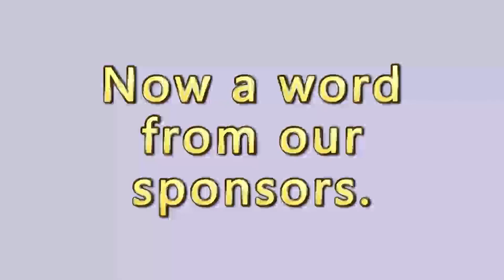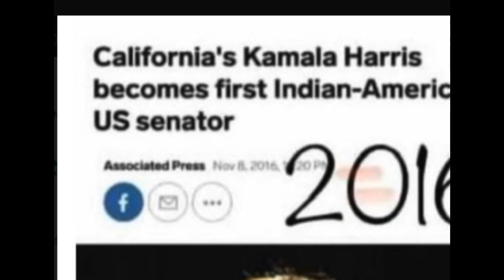Trump Accuses Kamala Harris Of This!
This video was made with Opus Clips. Feel free to use my code and start making great content, too.